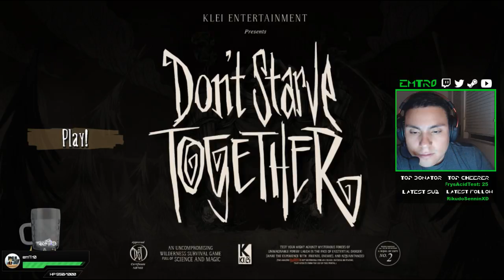H1Z1 | Twitter: @emTr0 (Twitch VOD)